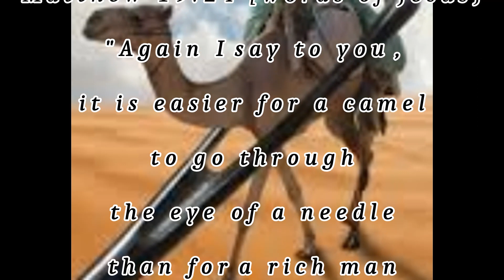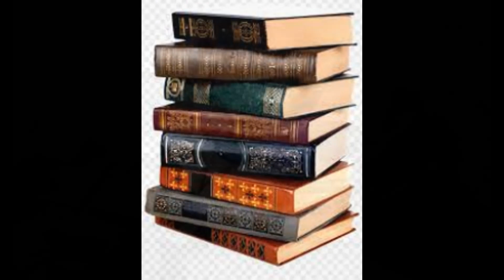THE EYE OF THE NEEDLE, narrated by Wayne Warmack, with extemporaneous music by Carolyn Buss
It has been wisely said that 90% of church-goers are perfectly satisfied with their Sunday morning liturgy and desire nothing more, while the other 10% are desperately hungry for more of whatever God has to offer.  It is to that 10% that I dedicate this video. Carolyn Buss and I did this narration in a single take about seven, maybe eight years ago. Carolyn's piano playing here is executed masterfully to match what is being said every moment of the way right out of her spirit! We are recording it at the Institute For Music Worship And The Arts in Bella Vista Arkansas. I hope you are moved by it to join the 10% in seeking a closer relationship with your Lord and Savior.
     ~ Wayne Warmack ~